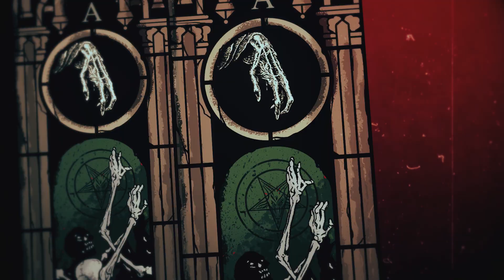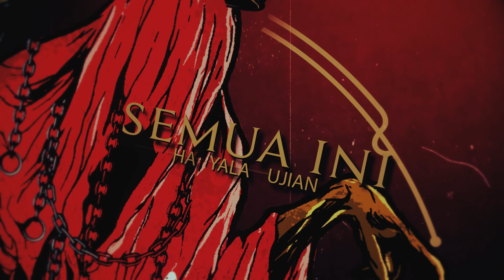Down For Life - Apokaliptika (OFFICIAL MUSIC VIDEO)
Apokaliptika adalah single kedua setelah sebelumnya di akhir tahun 2019, down for life merilis video klip single pertama “Mantra Bentala” . Kedua single ini menjadi bagian dari album ke empat.

Proses rekaman single “Apokaliptika” dilakukan di Darktone Studio milik Blackandje Records di daerah Cijantung Jakarta Timur.

Musik di aransemen oleh Rio Baskara dibantu oleh Isa Mahendrajati, Muhammad ‘Abdul’ Latief , Ahmad ‘Jojo’ Ashar dan Mattheus Amadeus Aditirtono
Mixing digarap oleh Adria Sarvianto, merangkap produser bersama Stephanus Adjie dan mastering dikerjakan Benitho Siahaan.

Artwork karya Jahlo Gomes
Video lirik dikerjakan oleh Kereta Badja